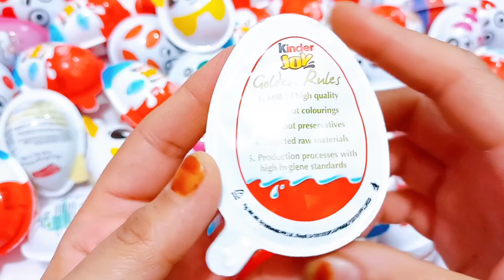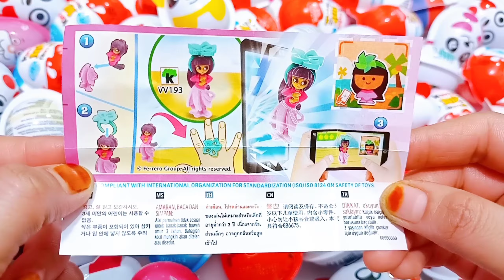NEW! 500 Kinder Joy opening ASMR - A Lot Of Kinder surprise egg Toys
Hi, I love a lot of sweets and candies I hope you also like chocolate eggs or sweets . subscribe to me and you will see a lot of sweets or kinders unpacked every day .

HERRBY A New series of sweets satisfying and relaxing videos about yummy kinder surprises
kinder surprise toys opening and kinder joy